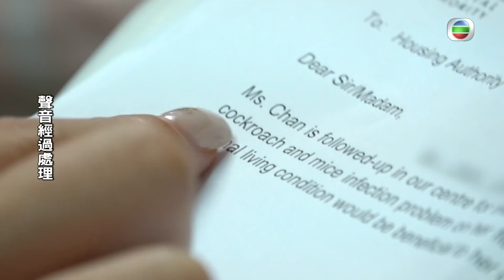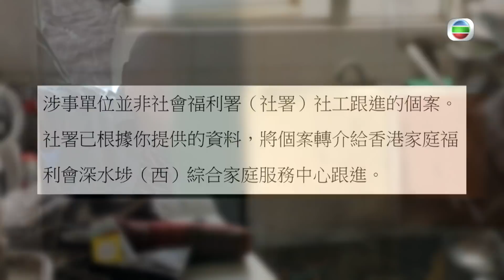東張西望｜長沙灣｜曱甴屋｜拾荒鄰居終極大清理｜街坊脫苦海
【東張西望】長沙灣曱甴屋 拾荒鄰居終極大清理 街坊脫苦海
長沙灣幸福邨多個住戶近年擔驚受怕，全因佢哋同層有一單位發出陣陣惡臭，仲有曱甴四處爬行，影響衛生情況，街坊指單位內住有一位行動不便嘅獨居老伯，經常執垃圾返屋企，惹埋老鼠曱甴返嚟，住附近鄰居慘被滋擾，究竟老伯生活出現乜嘢問題？衛生問題又能否解決呢？

Like + Follow = 緊貼 TVB 各劇集及藝員動態！